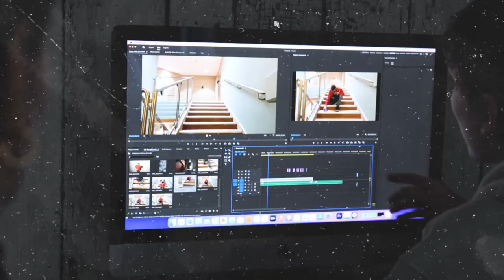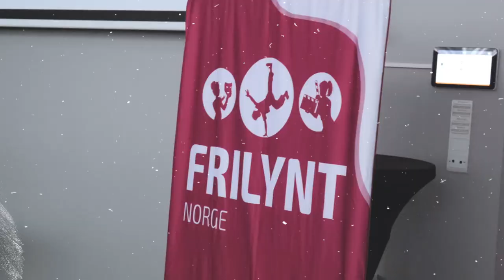VinterCamp 2024 Aftermovie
Se aftermovie fra VinterCamp 2024 som ble avholdt på Quality Hotel Skjærgården i Langesund 😍 Det er så masse BRA UNGDOM OG VOKSNE på campene våre! 🎉
Vil du også oppleve magien på Frilynts camper? Meld deg på SplæshCamp i dag! 🎭